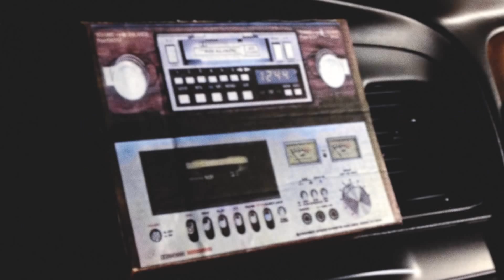Roundabout Launch Trailer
Roundabout is a '70s B-Movie game where you drive a constantly revolving limousine! Pick up passengers, find secret collectibles, take on dangerous missions, and fall in love in a far out open world puzzle adventure.

AVAILABLE NOW FOR WINDOWS, MAC AND LINUX!